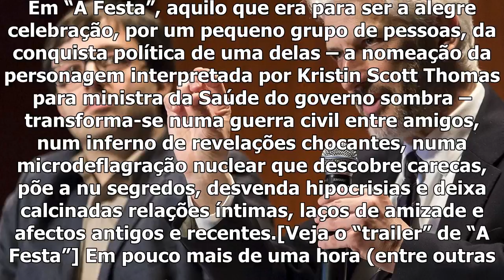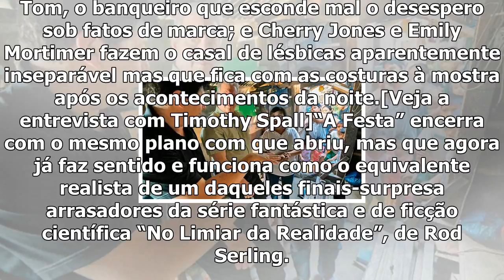“a festa”. celebrar e acabar com mortos e feridos